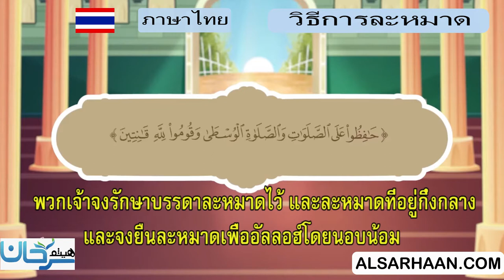🇹🇭 วิธีการละหมาด